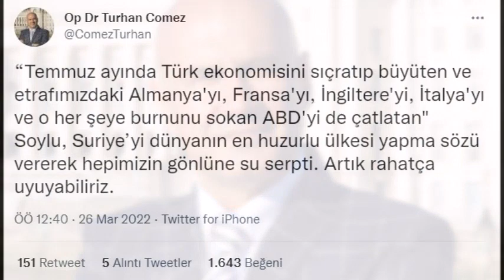sondakika ERDOĞAN'IN ESKİ SAĞ KOLUNDAN SÜLEYMAN SOYLU İÇİN ORTALIĞI KARIŞTIRACAK SÖZLER!